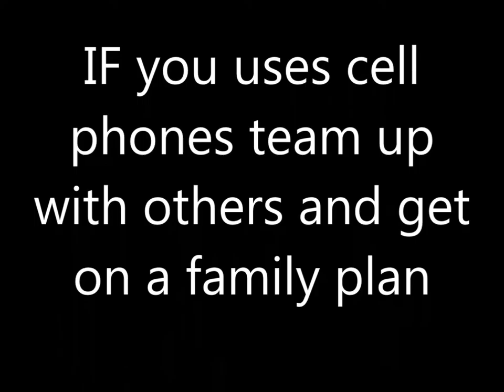Save money by using teamworkTip 12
save money buy joining a Family cellphone plan.

using the RBE Strategy of forming a team to save money together is one of the best ways out there. there are many ways  team can save money this is just one